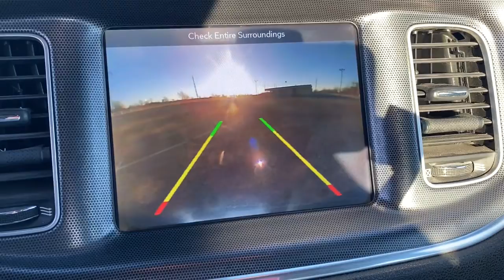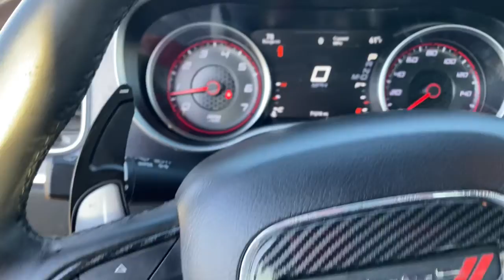2017 Dodge Charger Edmond, Cushing, Stillwater, Shawnee, Chandler, OK PP1662A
[LISTING _TYPE] 2017 Dodge Charger

Save THOUSANDS! We have the absolute BEST prices, BEST selection, and BEST service anywhere! We make buying your next vehicle FAST, FUN, and HASSLE-FREE! Our Professional Sales Consultants are the friendliest anywhere! We have financing for everyone that is fast and EASY! We will get you the best rate available for ALL types of credit! We also have an in-house financing department for challenged credit! We LOVE trades, all trades no matter what it is! Did you know we ship nationwide??! Now customers coast to coast can take advantage of our low prices!